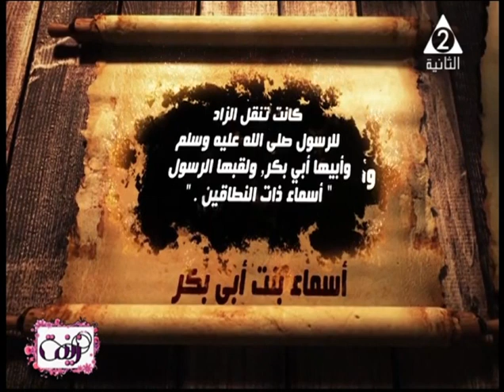زينة | تكريم المرأه والحفاظ على حقوقها في الاسلام - الحلقة الكاملة 20-12-2019